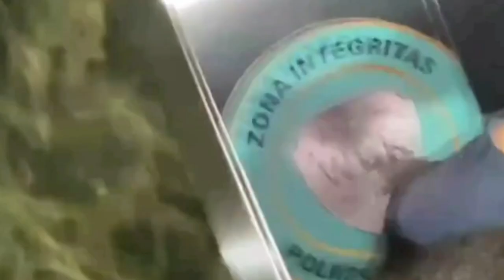Ayah Kejora Bergetar Saat Katakan Bersedia Memaafkan Rizky Billar, Benarkah Ada Paksaan Dari Lesti?